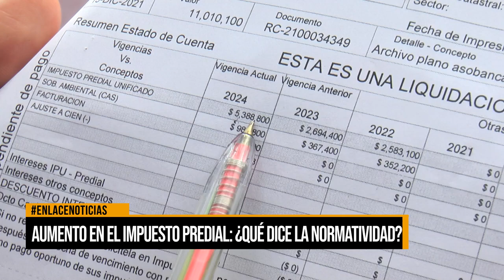Aumento en el impuesto predial: ¿Qué dice la normatividad?